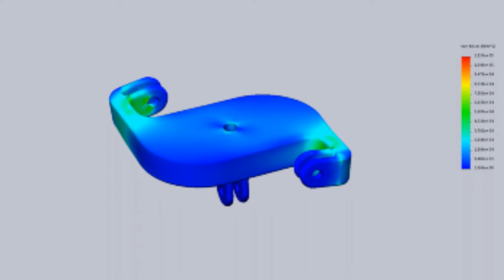Designing a Better Moose Hunt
Discover how Ideas to Matter helped our Operations Manager transform her trekking poles into shooting sticks with SOLIDWORKS and a Markforged 3D Printer.